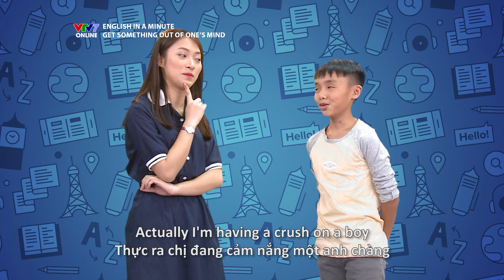VTV7 | English in a minute | Số 13: Get something out of one's mind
Chỉ với 1 phút mỗi ngày, các bạn sẽ không chỉ biết thêm 1 cụm tiếng Anh thông dụng mới mà còn hiểu rõ về cách sử dụng cụm từ đó!

Trong mỗi số chương trình English in a minute, khán giả sẽ được nghe host bản địa giải thích cụ thể về từng cụm từ bằng cách đưa ra những đoạn hội thoại cụ thể giữa 2 host: người bản địa và người Việt.

Chương trình ngắn gọn, đơn giản, dễ tiếp cận cùng với sự dẫn dắt của 2 host sẽ mang đến cho khán giả những cụm từ bổ ích mỗi ngày. "English in a minute" có sự tham gia của các host của "Follow us" Dustin Cheverier, Khánh Vy, chuyên gia phát âm của chương trình "Crack 'em up" - Liesel Retief,.

Cùng đón xem "English in a minute" trên kênh Youtube và fanpage của VTV7!